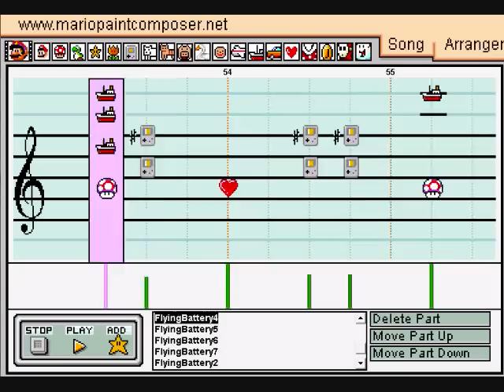Flying Battery Zone Act 1 (Sonic and Knuckles) in Mario Paint Composer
Reuploaded because then other one didn't look our sound the way I wanted it to. XD

Well, it's been a while since I've actually finished something. I decided I needed more original soundset works on my channel, so I decided to do this in the original, which made things very difficult. I had to add stars in order to make the main part audible. Wish I didn't, but oh well. XD I guess it sounds alright anyway.

This will be for Pokesonicddrninja's contest... once it comes out. XD